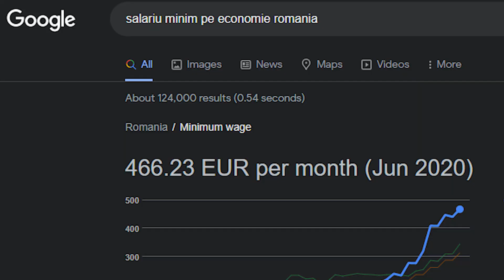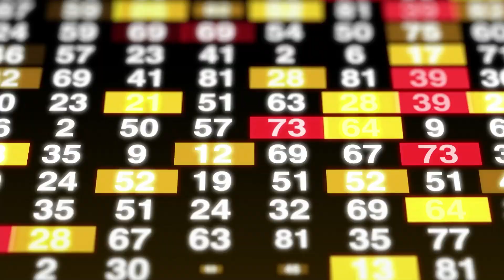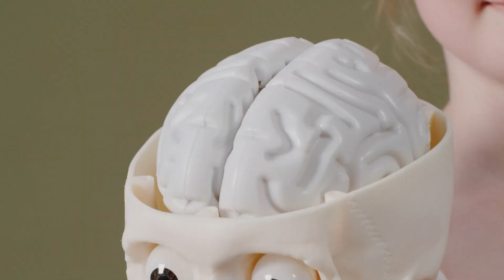Problemele dintre părinți și copii - soluția mea